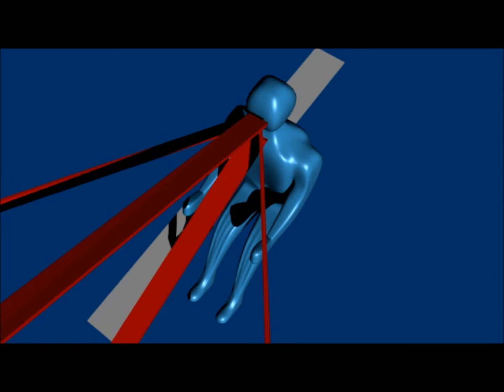Projecto para Escola de Condução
Grafismo 3d para projecto de Escola de Condução